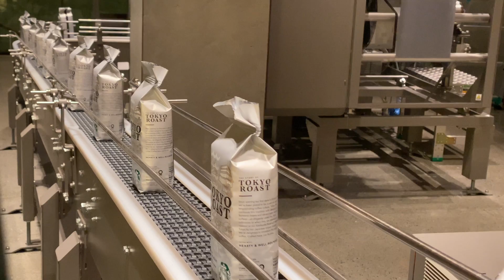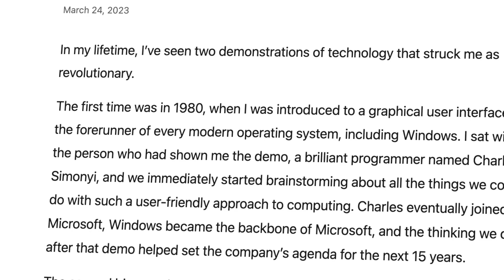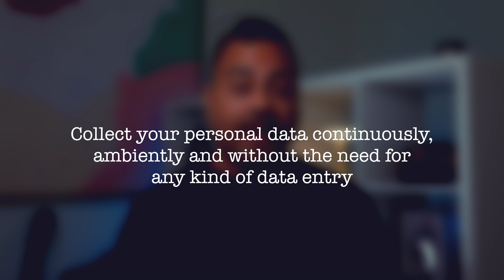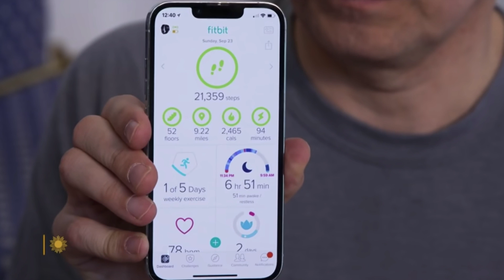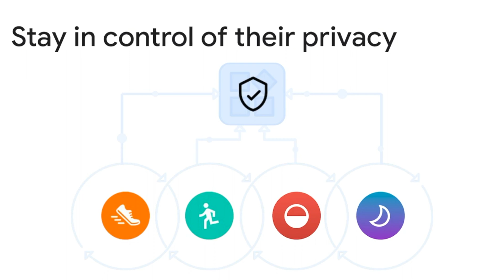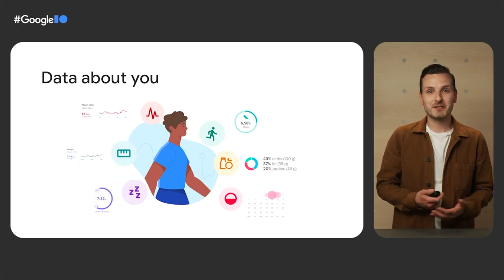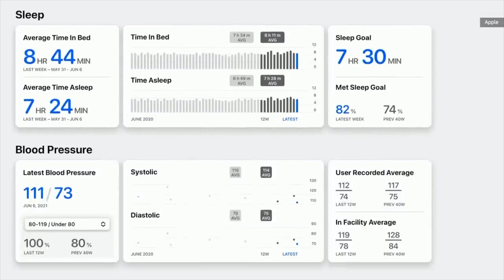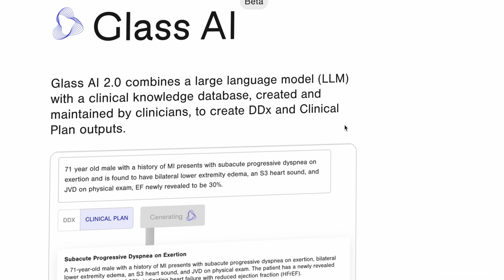Could ChatGPT save your life? How AI is about to create the future of health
I wrote an article 10 years ago on how wearable technology and AI will disrupt the healthcare industry. Now with the rise of generative AI, the future of health is quickly becoming a reality.

CHAPTERS:
00:00 Intro - AI is a big deal
01:02 Are we underestimating the potential of AI?
03:07 What does AI have to do with healthcare?
05:03 How will the future of healthcare come about?
05:41 Horizon 1: Devices (data collection)
07:11 Horizon 2: Platforms (data consolidation)
08:58 Horizon 3: Services (data application)
11:58 Who will win the race to disrupt healthcare?